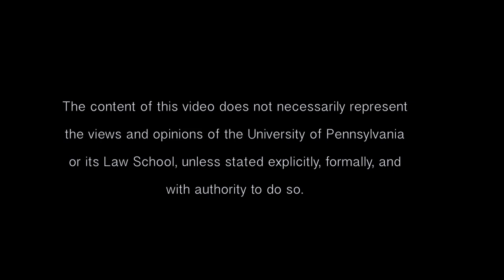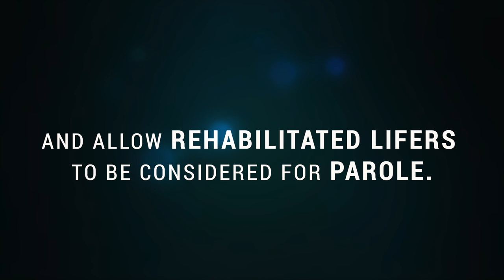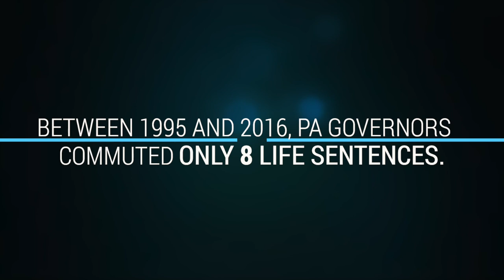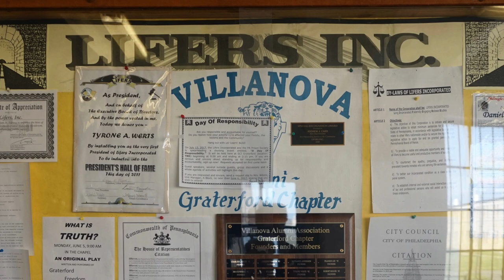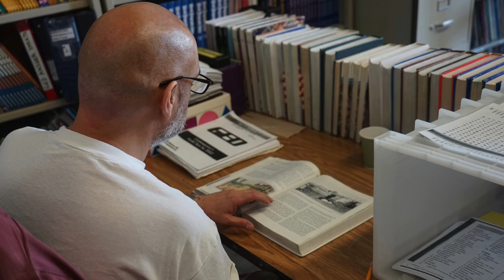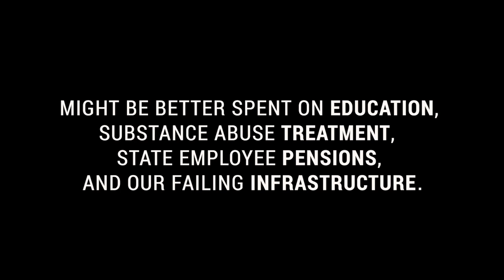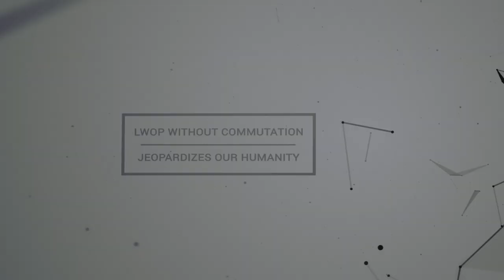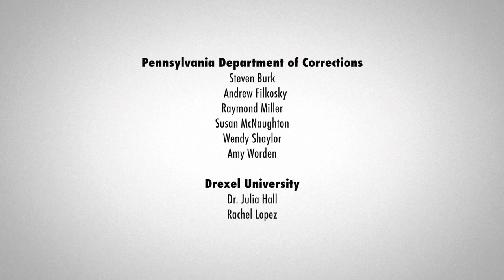Second Looks, Second Chances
In PA, life means life without the possibility of parole (“LWOP”) or “death by incarceration.” Executive commutations offer long-serving rehabilitated lifers the hope of release some day and Pennsylvanians the possibility of more tax revenue being spent on education and drug treatment. In the past 20 years, governors have only granted 8 commutations.  There are now over 5,000 lifers in the state’s prisons. “Second Looks, Second Chances” is part of the Parole Eligibility Education Initiative of Lifers Inc. of SCI Graterford.